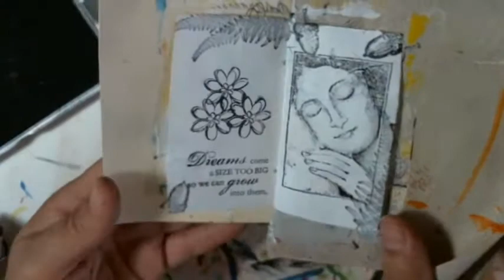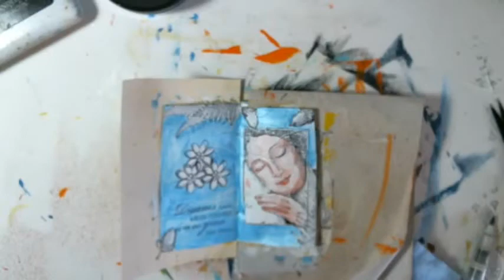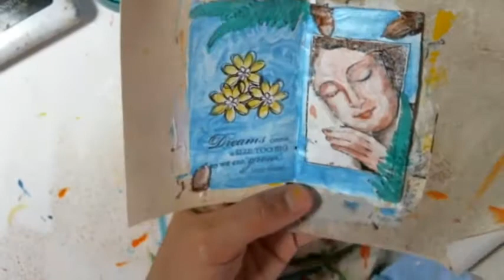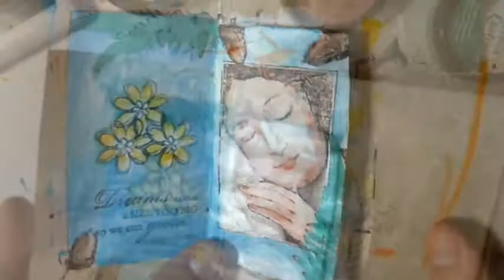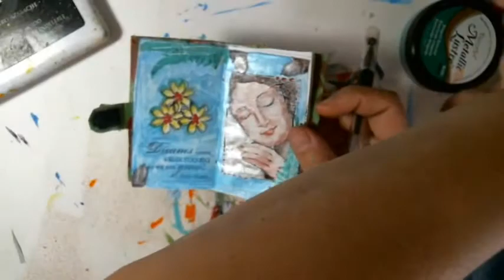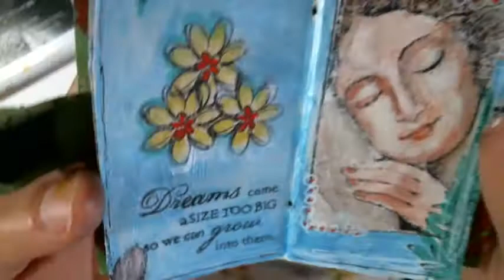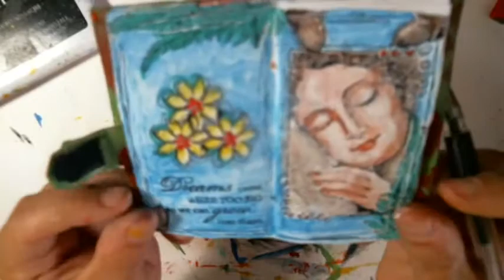Mini Art Journal Lay Out 3 (mixed Media)